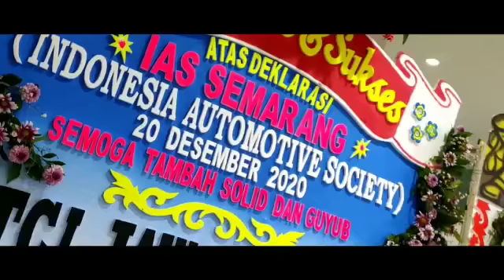IAS Semarang Rapat Kerja 2021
Rapat Kerja Ias Semarang 10 Januari 2021 di Kopi Blirik sekaligus pembubaran panitia deklarasi IAS Semarang 20 Des 2020 dan Pembubaran panitia Sentral Java Auto Vaganza 2020